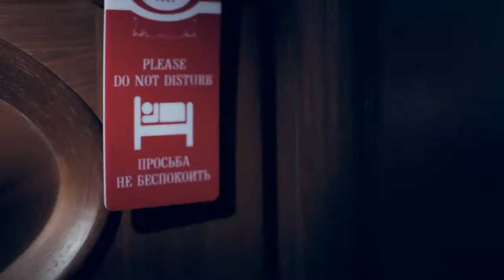Sound Prostitutes - SMILE